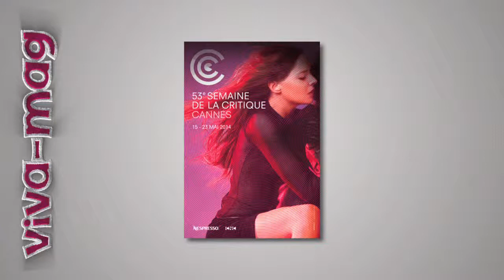Vivamag, le magazine des sorties "Ciné" du 7 mai 2014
Les Sorties de la semaine du 7 mai 2014
*** Retrouvez bandes annonce, extraits, making of, chroniques et revues media

Sources et © copyrights : Distributeurs français des films
SND (De Guerre lasse),Gaumont Distribution . (Libre et assoupi),UGC Distribution (Le Promeneur d'Oiseau),Pathé Distribution . (La voie de l'ennemi),Metropolitan FilmExport - (Sabotage),Memento Films (May in the summer),Sophie Dulac Distribution (D'une vie à l'autre),Mars Distribution - (Arthur Newman),Aramis Films (Sarah préfère la course),Twentieth Century Fox France (The Baby (Devil's Due)),Rezo Films .. (L'armée du salut),Eurozoom (Au nom du fils).